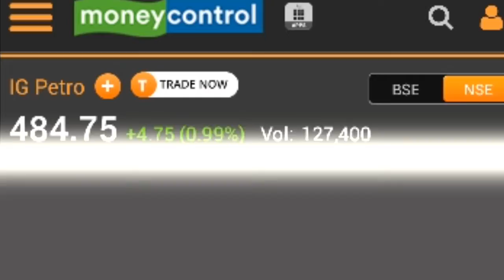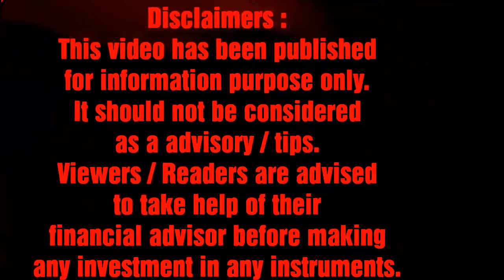50% तक मुनाफा शॉर्ट टर्म मे होगा, जल्दी से जल्दी करे BUY /IG PETRO